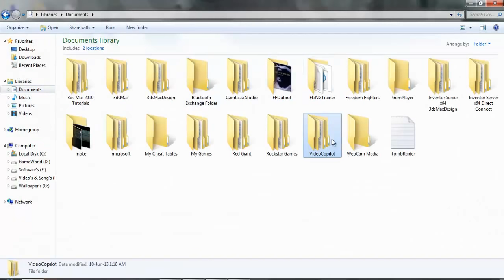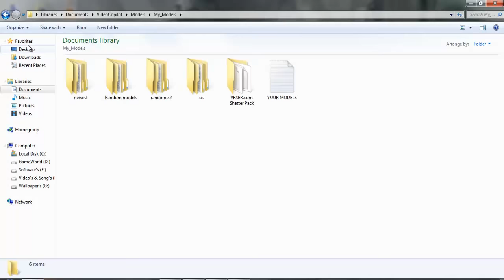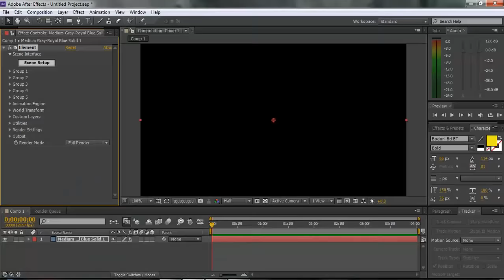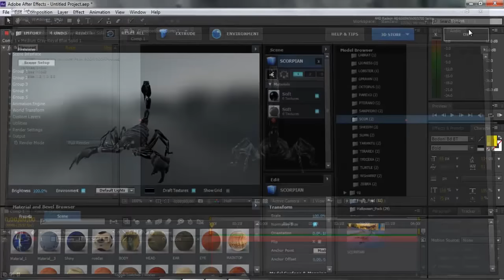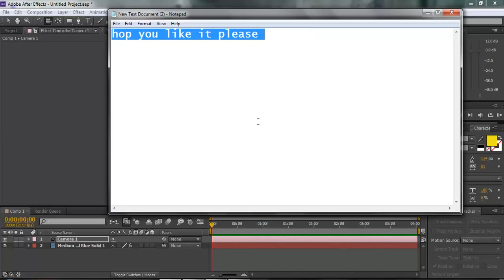Animal Model Pack for ELEMENT 3D (New Link updated)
hye guys this is my new model collection .
i am not maker of this models i found it on online . i just convert it and remake and textured it that can you use this models in element 3d . only for you .i take tooo hardwork on that only for my wellwishers . also like my facebook page for upcoming stuff